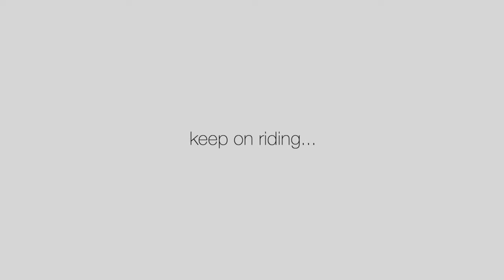Michèle Lombardo - Ghost Train - Musikvideo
Sängerin Michèle Lombardo aus München singt Ghost Train von Marc Cohn, produziert von Bastian Pusch. Musikvideo von auer.media.

Songwriter:
Marc Cohn